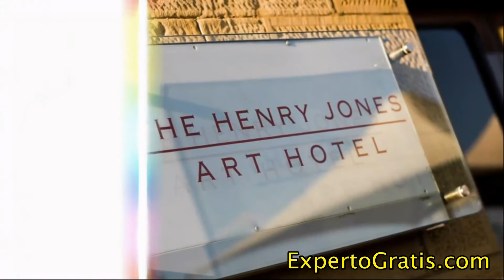The Henry Jones Art Hotel, Hobart, Australia